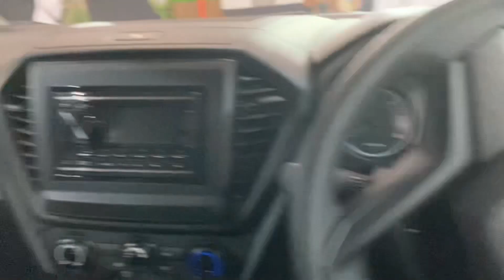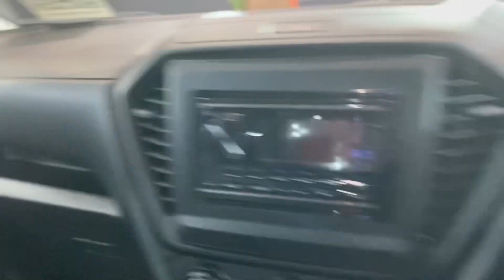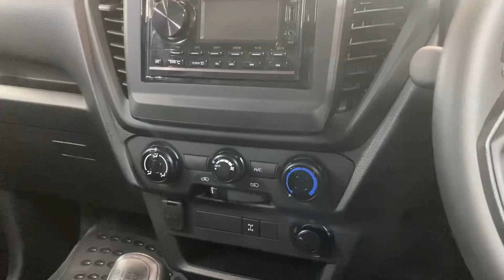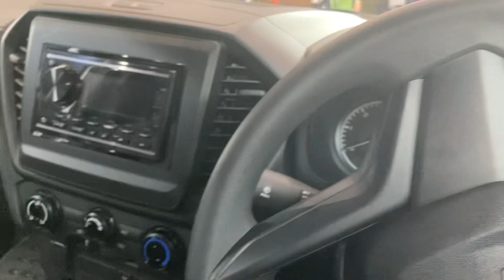PICK-UP BUAT TAMBANG - Review Isuzu D-MAX 1.9 4X4 2023 - Indonesia